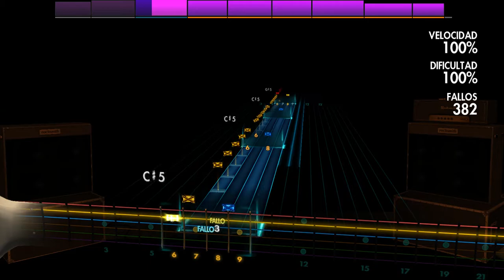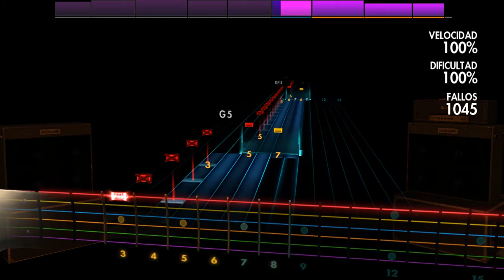Golden Resurrection - Glory To My King Rocksmith 2014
D Standard Tuning